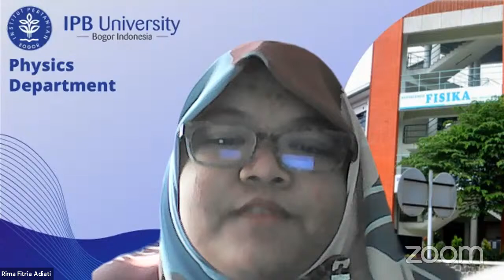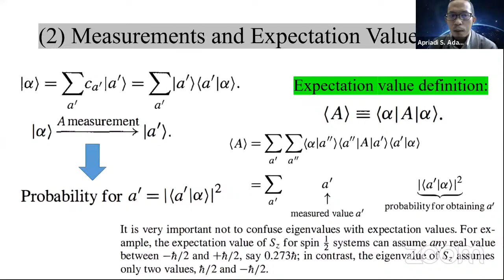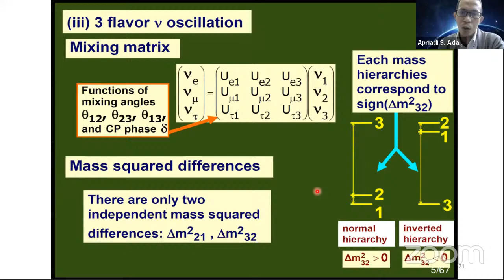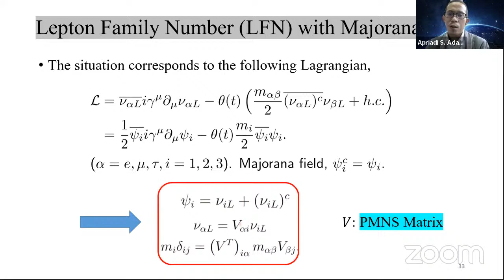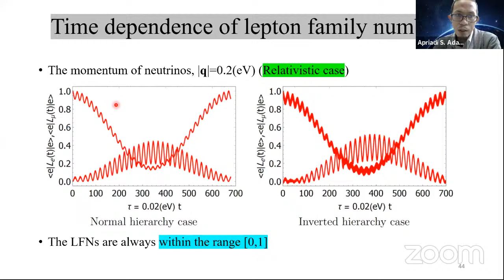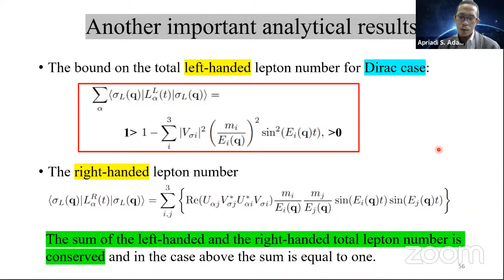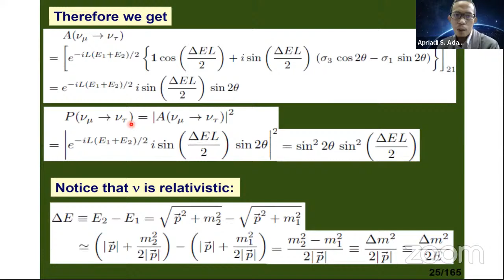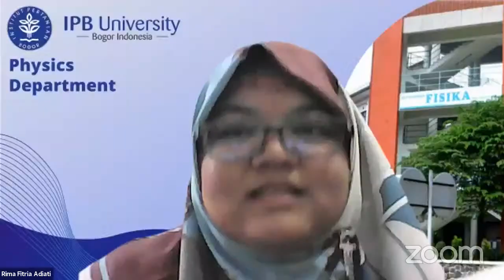IPB PHYSICS TALK : Apriadi Salim Adam, Sc.D.